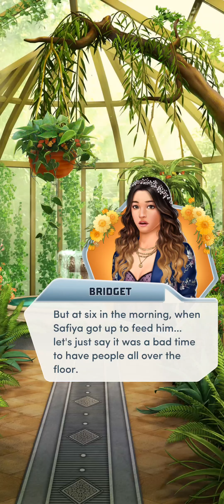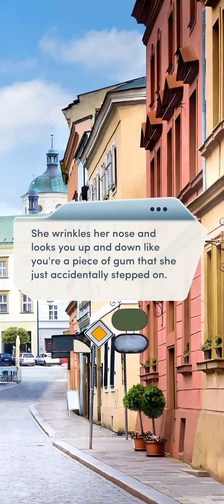The Princess Swap (VIP) Chapter 7 - Diamonds (Choices: Stories You Play)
You've got a little problem named Cecil. Maybe it's time for a break from the palace…

A very fun chapter, although you think the clothes would be mentioned more than once, especially when they wore their original ones worn into the café, then a different one, and back to the original again when leaving. Somebody has to catch on pretty soon, right? At least Clarke should for sure.

Hopefully that woman waiting for her order didn't get too mad at the other barista(s) for pretending to take her order. Stephanie being a brat again for sure at the end of the chapter. Exactly why I'm trying to keep things casual, it'll be harder if they get exposed, or when they go back to their lives if not found out.